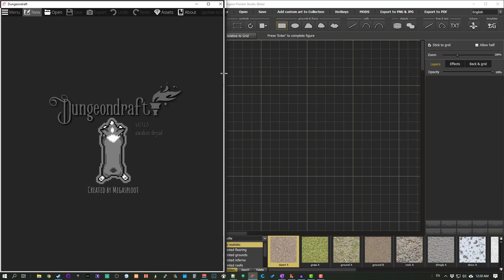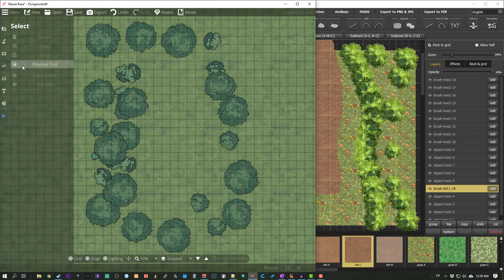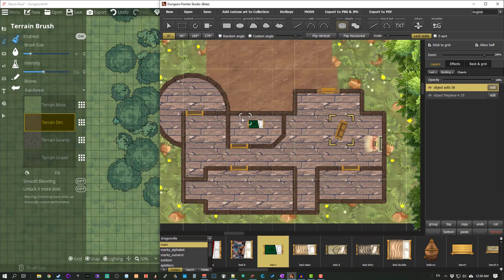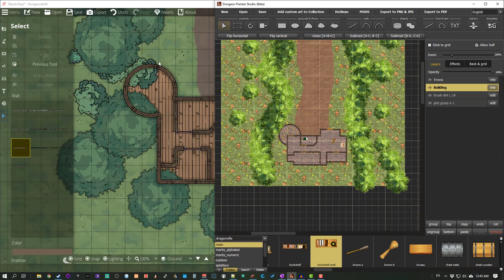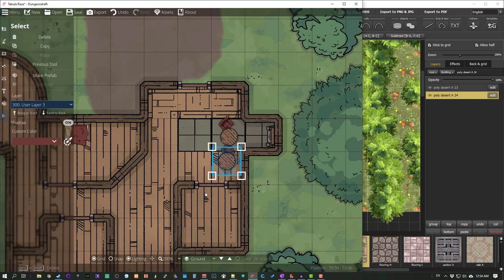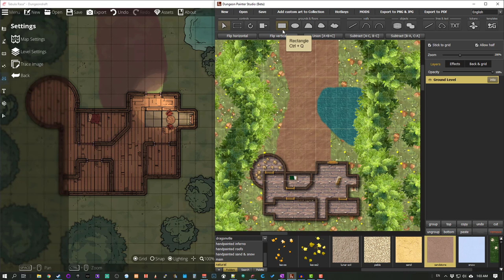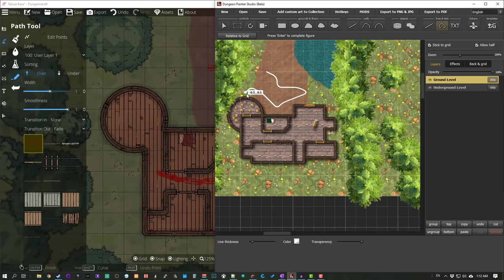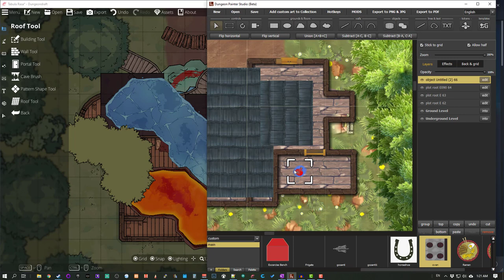Dungeondraft vs. Dungeon Painter Studio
I compare the tools in two popular TTRPG map making tools. Dungeondraft and Dungeon Painter Studio (version 1).